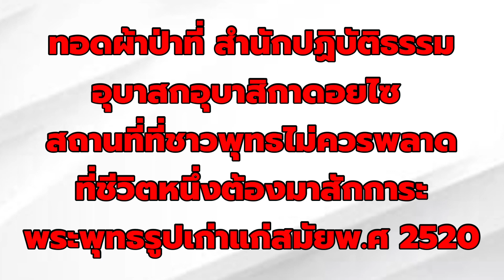10852 ดอยไซ “ไม่เที่ยงเกิดดับ”สถานที่ที่ชาวพุทธต้องไป